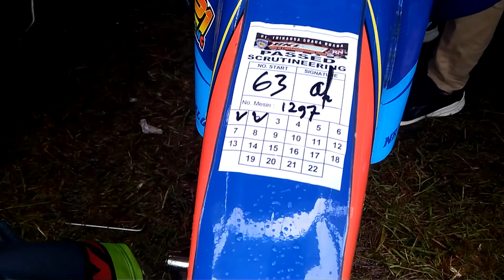Setting Road Race Padang Panjang Manna Bengkulu Selatan 2019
Road Race  Sirkuit Padang Panjang Kota Manna Kabupaten Bengkulu Selatan